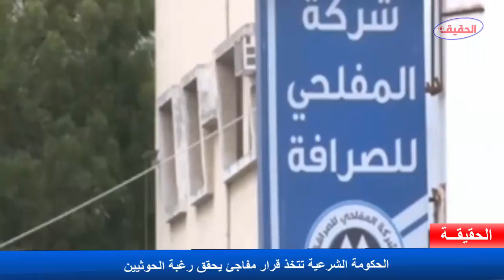الحكومة الشرعية تتخذ قرار مفاجئ يحقق رغبة الحوثيين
اخبار اليمن
اخبار اليوم
مارب عاجل
الحقيقة الاخبارية
اليمن

ـــــــــــــــــــــــــــــــــــــــــــــــــــــــــــــــــــــــــــــــــــــــــــــــــــــــــــــــــــ
الرجاء الدخول الى رابط القناة والاشتراك فيها
ـــــــــــــــــــــــــــــــــــــــــــــــــــــــــــــــــــــــــــــــــــــــــــــــــــــــــــــــــــ
ـــــــــــــــــــــــــــــــــــــــــــــــــــــــــــــــــــــــــــــــــــــــــــــــــــــــــــــــــــ
تابعنا على تويتر
ـــــــــــــــــــــــــــــــــــــــــــــــــــــــــــــــــــــــــــــــــــــــــــــــــــــــــــــــــــ
تابعنا على الفيسبوك